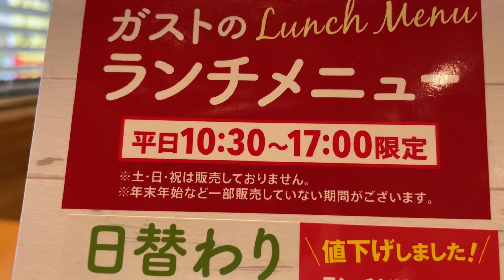ガストの499円税別日替わりランチを食べたら、スープ飲み放題ライス大盛り無料だった…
ガストの日替わりランチを食べました。